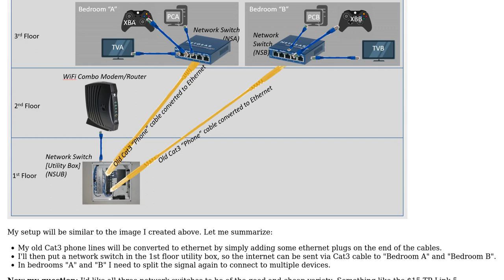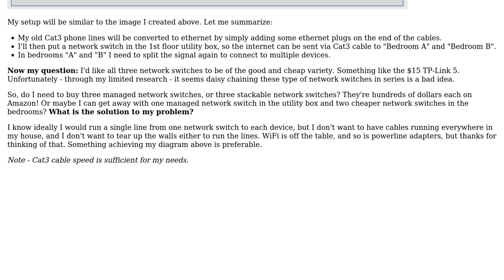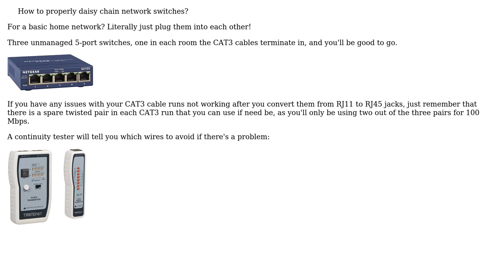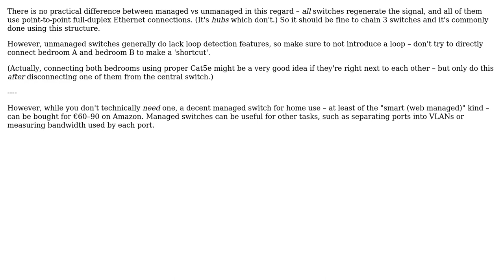How to properly daisy chain network switches? (2 Solutions!!)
How to properly daisy chain network switches?

With thanks & praise to God, and with thanks to the many people who have made this project possible! | Content (except music & images) licensed under CC BY-SA | Music | Images & others | With thanks to user user1686 user Mr Ethernet user Jason Hunter and the Stack Exchange Network Trademarks are property of their respective owners. You are responsible for your own actions.